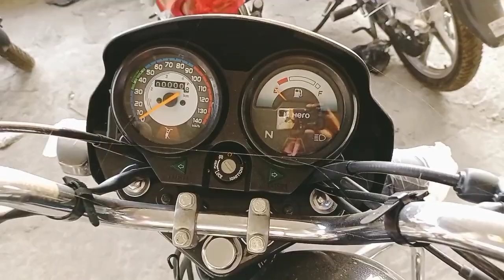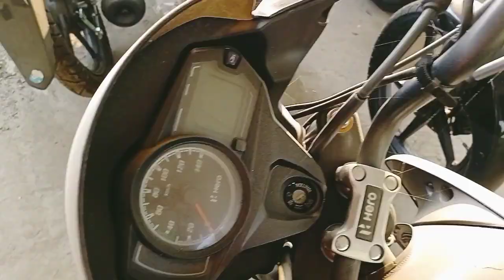बैंक से खीची हुई बाइक मात्र ₹21000 में || सेकंड हैंड बाइक मार्किट पटना || second hand used bike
namaskar doston Hamare is video mein aap Logon Ko second hand bike bike market Bank Se khichi Hui bike ke bare mein is video mein bataya gaya hai agar aap second hand bike sambandhit video dekhna Chahte Hain To video ko pura complete Dekhen is video mein Bank Se khichi Hui bike ko kaise khariden bank se khincha hua second hand bike kahan se kharide agency Se khichi Hui bike ke bare mein is video mein bataya Gaya Hai video Achcha Lage to please channel ko subscribe Kare